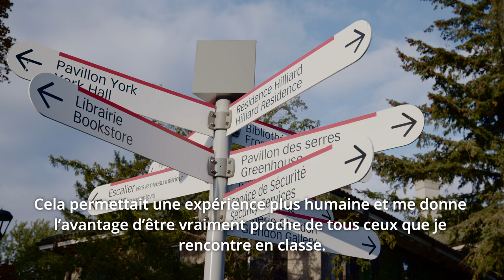Biology | Biologie - Glendon Campus